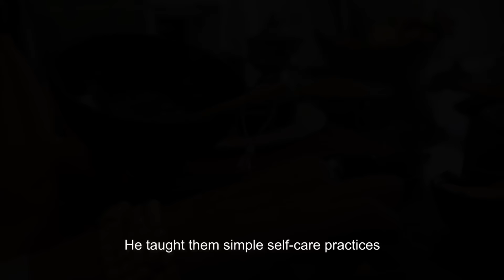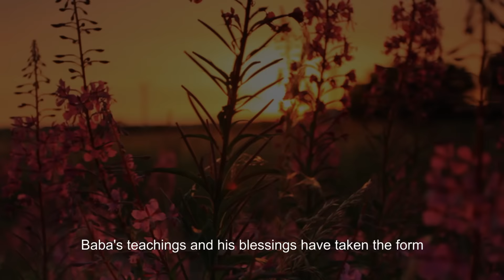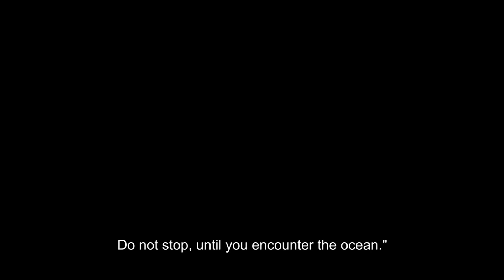Acharya Shunya - Ayurveda Lifestyle Wisdom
Acharya introduces the promise of an Ayurvedic lifestyle of the natural state of health, through her audio course Ayurveda Lifestyle Wisdom.

Ayurveda Lifestyle Wisdom, published February 1, 2017
Read the book today:

About Shunya
Acharya Shunya is an internationally recognized spiritual teacher who awakens health and consciousness through Ayurveda lifestyle and Vedic spiritual teachings. She is founder of Vedika Global, a wisdom school and spiritual community in California, and is President of the California Association of Ayurvedic Medicine.

About Ayurveda Lifestyle Wisdom
From internationally renowned Ayurvedic healer, teacher, and scholar Acharya Shunya comes Ayurveda Lifestyle Wisdom, a groundbreaking guide to restoring health through the principles of Ayurveda. “With just a few lifestyle changes, instrumented daily, the body becomes strong enough to begin healing itself,” writes Shunya. Inside, you’ll find a complete encyclopedia of Ayurvedic practices, recipes, and knowledge for bringing the body into balance and reclaiming your natural state of true health.